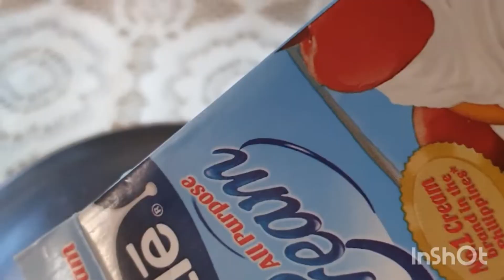Mango Float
Mango Float is a popular Filipino dessert. It is made from layers of biscuits, whipped cream, condensed milk and ripe mangoes. It is creamy, refreshing and so delicious! God bless. 감사합니다!